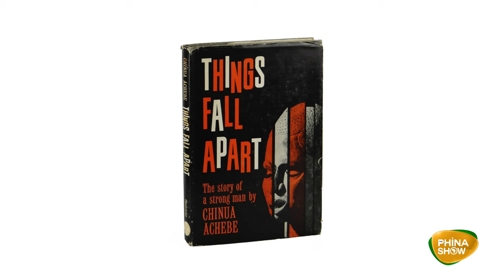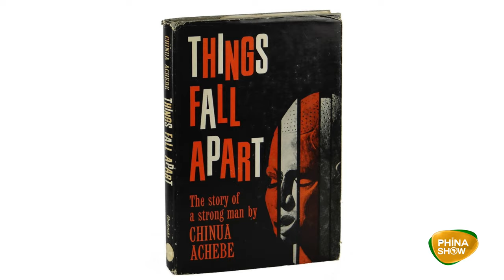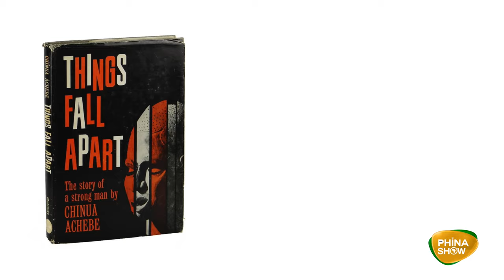Phina talks Black History with Lanre Ajayi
Lanre and Phina talk Black History, African fashion, African food & challenges of the African diaspora